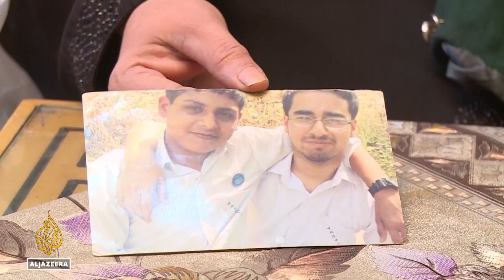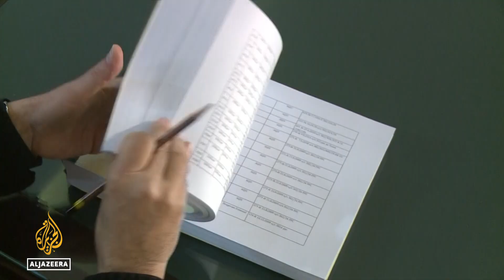Pakistan-Taliban: Ceasefire ends between TTP and the government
A month-long ceasefire between the Pakistani Taliban (Tehreek-e-Taliban Pakistan or TTP) and the government ends on Thursday.
The information minister says all armed groups must surrender before talks can succeed.
But the supreme court has crticised the move for what it calls "bringing the guilty to the negotiating table".
And families whose children were killed by the TTP are angry the government is engaging with the group.
Al Jazeera’s @Osama Bin Javaid reports from Chakdara, Khyber Pakhtunkhwa province, Pakistan.